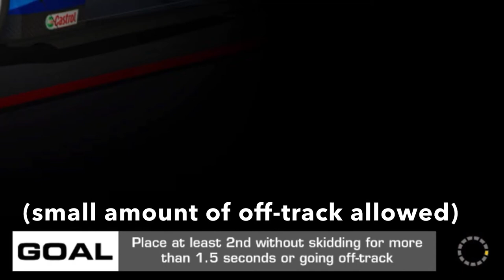Real Racing 3 RR3 Circuit Breaker (Volkswagen ID.R) Stage 7: Race 1, Race 2 and Race 3 (133111)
[0:17] Race 1
[3:08] Race 2
[6:20] Race 3